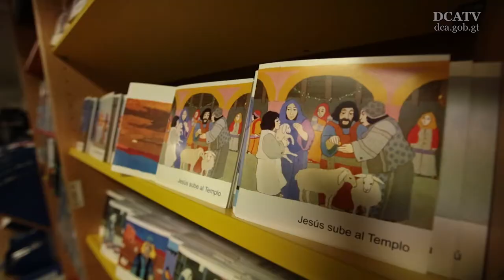Logos Hope, la biblioteca flotante ofrece a los guatemaltecos no menos 5 mil títulos de libros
Logos Hope invitar a abordar la librería flotante durante el 4 al 23 de septiembre
Logos Hope invita a los guatemaltecos a subir a la librería flotante del 4 al 23 de septiembre

Desde 1970 a la fecha, Logos Hope, la librería flotante más grande del mundo que ha recorrido al menos 160 países con la visión de llevar conocimiento, ayuda y esperanza a las personas del mundo por medio de la literartura.

Hoy, Logos Hope abrió las puertas de su librería flotante en la que los visitantes pueden encontrar no menos de 5 mil títulos de libros para niños y adultos. La embarcación se encuentra en el Puerto Quetzal, Escuintla.

Ester Lugao, portavoz de la organización, dijo que cuentan con 400 voluntarios que representan al menos 60 nacionalidades, entre ellos profesionales marítimos, cocineros, ingenieros, profesores y equipo medico.

Lugao realizó la invitación a todos lo guatemaltecos a visitar la embarcación desde el 04 al 23 de septiembre “…vengan a conocer las diferentes culturas que viajan en el barco, ya que nosotros queremos conocer la cultura de Guatemala”.
Además, dio a conocer los horarios y sorpresas que podrán encontrar durante la visita.

En la actividad inaugural participó el ministro de Cultura y Deportes, José Luis Chea quien manifestó su agradecimiento de “traer un respiro de esperanza por medio de la literatura al país, ya que en estos momentos Guatemala la necesita”.

Logos Hope es operado por GBA Ships, una organización sin fines de lucro basada en Alemania la cual continua el trabajo de sus barcos hermanos: Logos, Doulos y Logos II. Estos barcos han visitado no menos de 160 países y desde 1970 le han dado la bienvenida a más de 46 millones de personas a bordo.